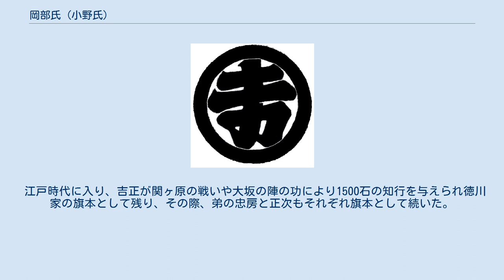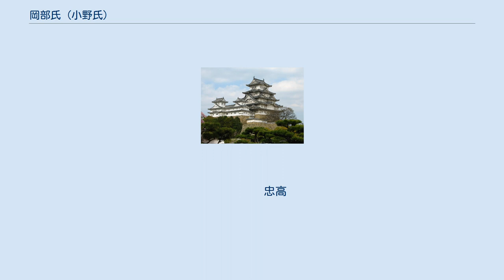岡部氏 (小野氏)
岡部氏（おかべし）は、日本の氏族のひとつ。
 飛鳥時代の小野妹子の子孫で小野篁の末裔、猪俣党の猪俣忠兼から始まる。
 平安時代に、岡部忠綱（猪俣忠兼の子）が武蔵国榛沢郡岡部（現在の埼玉県深谷市岡部）の付近を領有したのが始まりと言われる。
 平安時代末期から鎌倉時代にかけて、岡部忠澄（岡部忠綱の孫）が源頼朝に従い、平家滅亡後は御家人として奥州藤原氏征伐（奥州合戦）に従軍した。
 室町時代では足利氏に仕え、足利基氏以降は鎌倉公方の配下にあり、永享の乱の際には岡部景澄が足利持氏とともに自害している。
 戦国時代には、岡部忠秀と子の岡部忠吉、孫の岡部吉正は、後北条氏の家臣、松田康秀の配下になる。
 豊臣政権下では、吉正が1593年（文禄二年）以降は徳川氏に仕え、関ヶ原の戦いや大坂の陣に従軍している。
 江戸時代に入り、吉正が関ヶ原の戦いや大坂の陣の功により1500石の知行を与えられ徳川家の旗本として残り、その際、弟の忠房と正次もそれぞれ旗本として続いた。
  小野篁
  保衡
  忠範
  義村
  忠時
  時仲
  時季
  孝泰
猪俣時資　横山義孝
　時範
　忠兼
岡部忠綱　　　　　　政家　忠基
　行忠　　　　政行　資綱　忠家
　忠澄  行好　　　　範綱
　広澄  忠季  景澄　範高
　好澄　政直　忠時　景村
　信澄  保重
　　　  宗員
　　　  仲則
　　　  忠貞
　　　  忠弘
　　　  忠景
　　　  景澄
　　　  忠邦
　　　  憲澄
　　　  員忠
　　　  忠高
　　　  泰忠
　　　  忠秀
　　　  忠吉
  吉正  忠房  正次